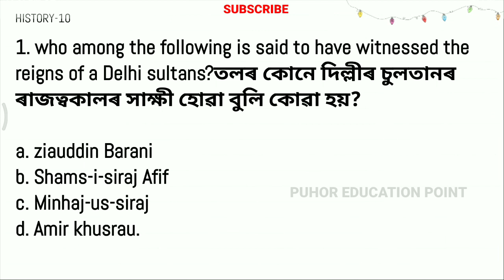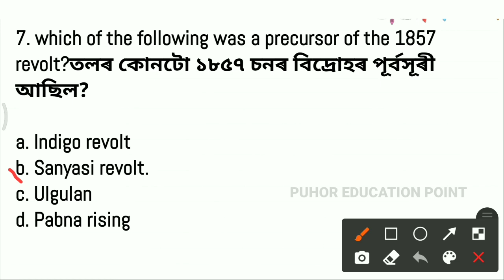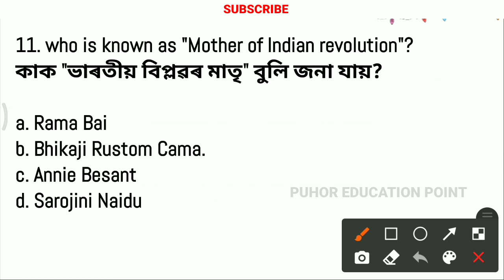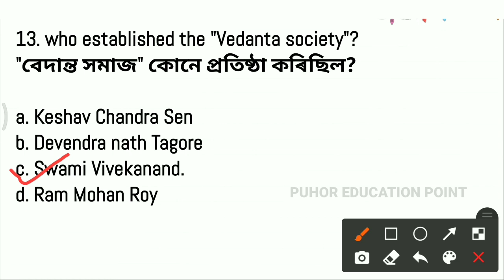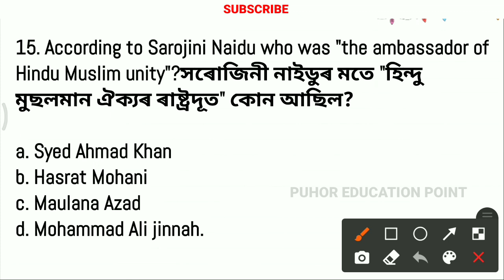DSH/DME/AYUSH/APDCL Grade 3 and 4 exam preparation|| History part 10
DHS/DME/AYUSH/APDCL Grade 3 and 4 exam preparation|| History part 10 ||

Apdcl and DHs and Dme 2023 grade 3 & 4 exam
Apdcl and DHs and Dme syllabus
 Apdcl and DHsand Dme previous year question paper
 Apdcl and DHs and Dme exam date
exam syllabus 2023
Assam Direct exam
Mock test DHs
Mock test apdcl
Mock test Dme
Apdcl and DHs and Dmeexam preparation
Apdcl and DHsand Dme exam book
Apdcl and DHs and Dme exam 2023
Apdcl and DHsand Dme exam questions and answers
Assam grade III and IV online apply full process